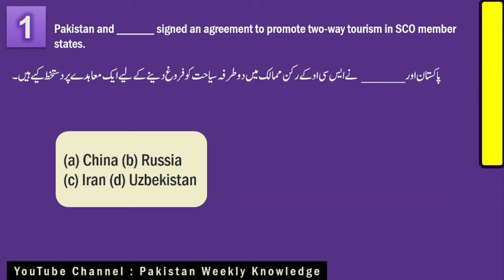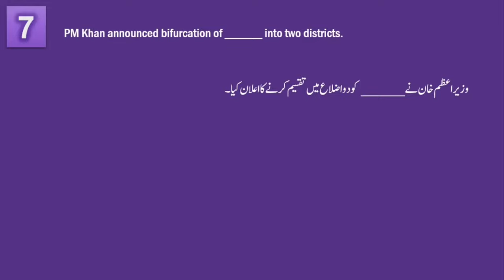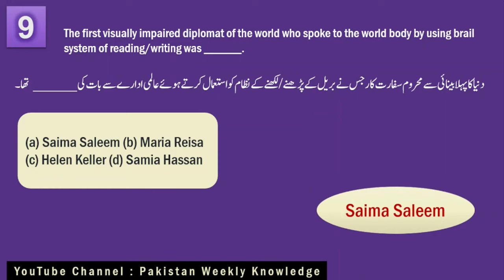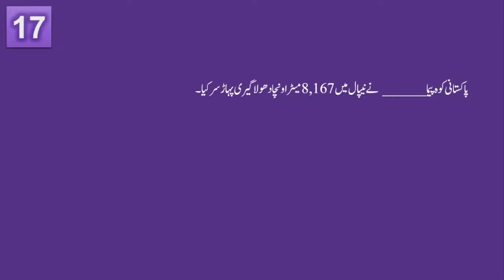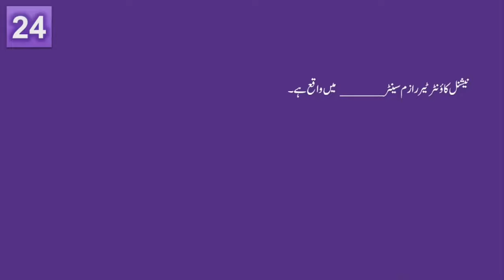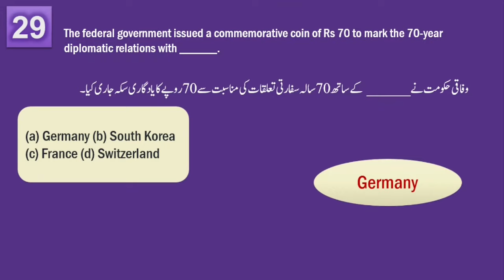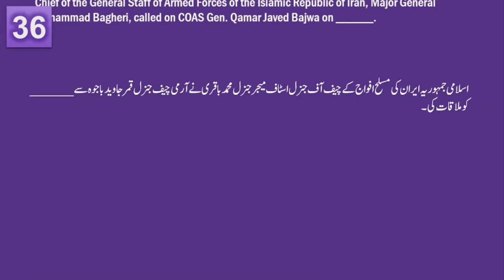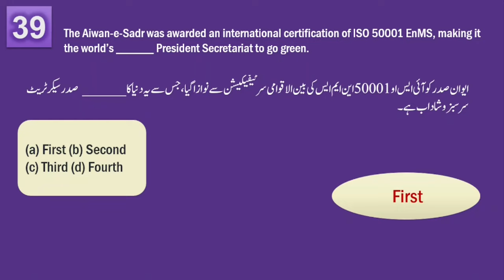pakistan current affairs 2021 | pakistan affairs mcqs | ppsc test preparation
AOA
In this video we shared Pakistan Current Affairs 40 Mcqs .
for pdf available comment here in this video .

Built up your knowledge
NTS,CSS,BTS,PPSC,FPSC,NAT,GAT,SSSC  Urdu Hindi

Join our !